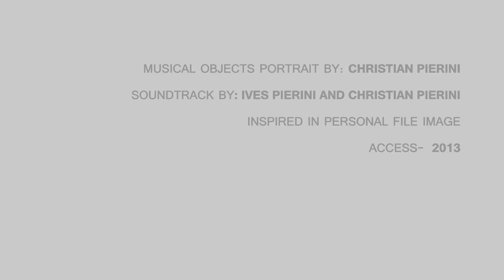3D SELF-PORTRAIT (SPEEDPAINTING) by Christian Pierini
Musical objects 3D portrait by: CHRISTIAN PIERINI
Soundtrack by: IVES PIERINI and CHRISTIAN PIERINI